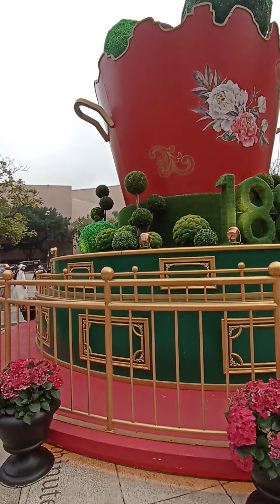HERITAGE 1881 TSIMSHATSUI@EtikDinnar#fypシ゚viral#tsimshatsuihongkong#hongkongtouristspot#viral